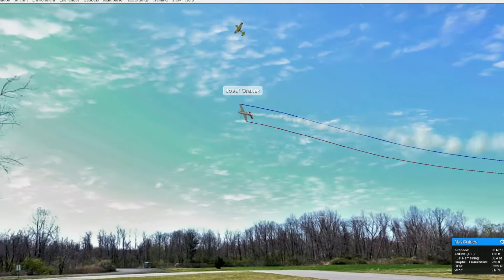RealFlight Combat to Morricone's music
This is a RealFlight combat recorded in 2016, repackaged to a sound track from The Good, The Bad and The Ugly. It makes the video so much more interesting to watch.

The original upload of the combat session is titled "RealFlight 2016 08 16 Joe and Fred Multiplayer Combat".

Music: The Good, The Bad and The Ugly (Il Buono, Il Brutto e Il Cattivo) 1966, Ennio Morricone